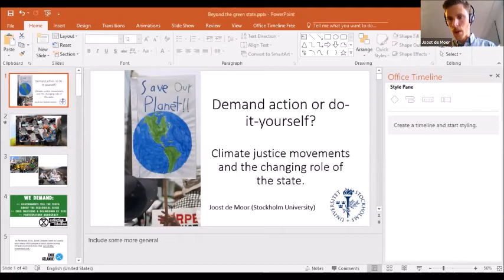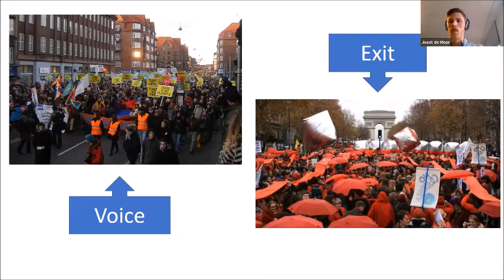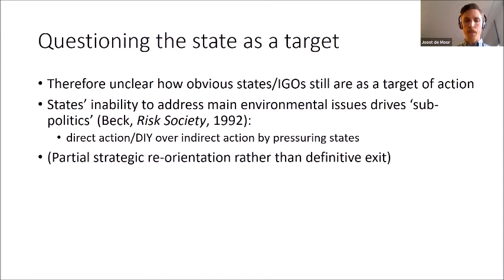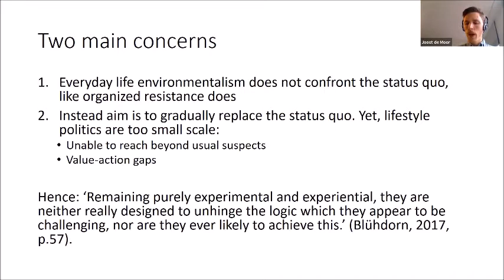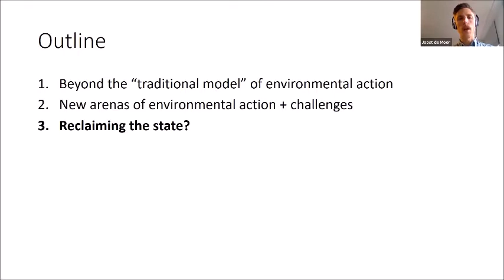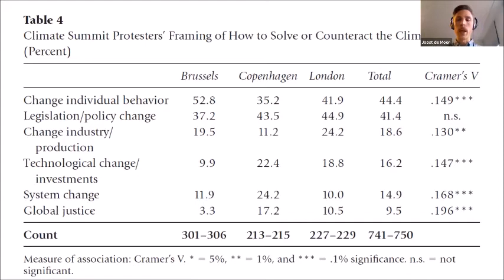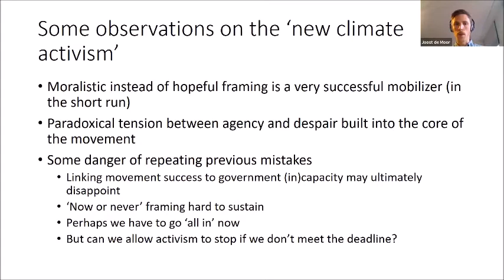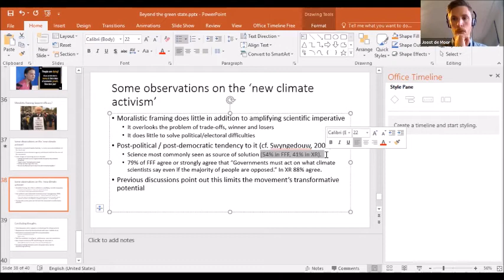Demand action or do-it-yourself? Climate justice movements and the changing role of the state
In this ESPOL conference, Joost DE MOOR from Stockholm University, Sweden, gives a talk titled “Demand action or do-it-yourself? Climate justice movements and the changing role of the state”. Climate activism in the years after the failed 2009 Copenhagen Climate Summit was marked by a rejection of state-oriented activism. That is, instead of demanding change from governments or international organizations who were no longer seen as capable of addressing the climate crisis, activists increasingly prioritized ‘do-it-yourself’ modes of action. These include direct action against the fossil fuel industry (e.g. coalmine occupations) and lifestyle politics to take responsibility in everyday life (e.g. developing local sustainable alternatives). Yet since their emergence in the end of 2018, groups like Fridays For Future and Extinction Rebellion have put the state centre stage again by demanding that they act on what climate scientists say. In the conference, we discuss how we can make sense of these trends and why they matter.